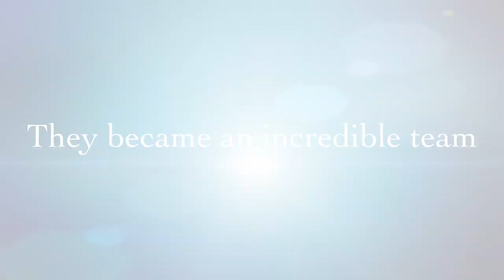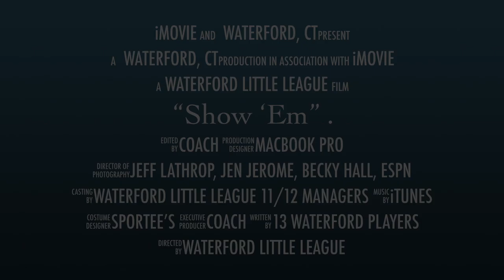Waterford Baseball 2015 LL State Champions Movie Trailer .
This video is about the 2015 Waterford Little League.